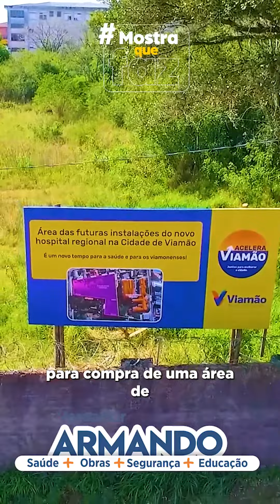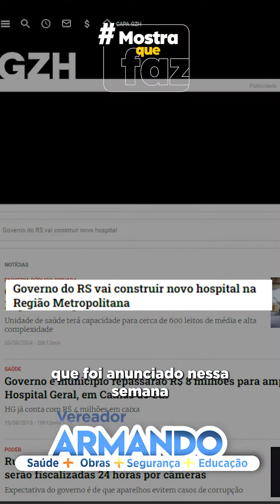Vereador Armando anuncia a construção de Hospital Regional de alta e média complexidade em Viamão